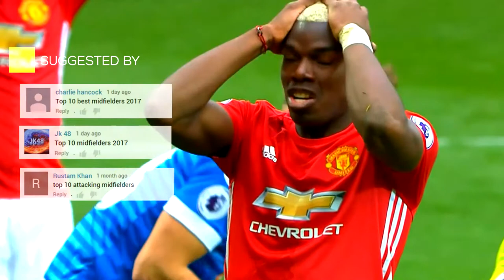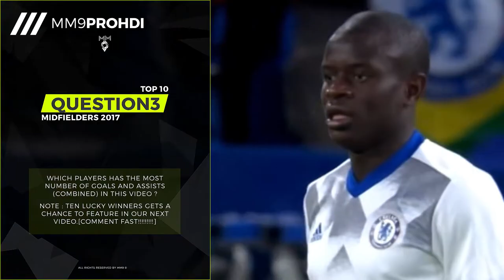Football - Top 10 Midfielders in Football 2017 (NEW) | Love Football ⓞ HD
paul pogba. marco verratti. toni kroos, endres iniesta, arturo vidal, luka modric. philippe coutinho, kevin de bruyne, n'golo kante, radja nainggolan. It's great, is not it?